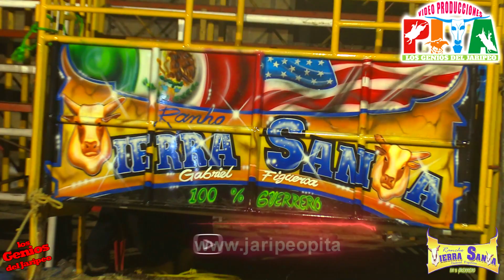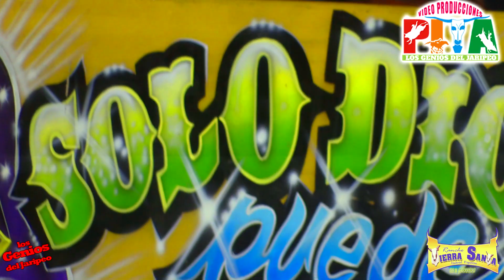!!PONIENDO EN APUROS A LAS ESTRELLAS DEL JARIPE0¡¡ rancho tierra santa en san jose el potrero,gro.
!!PONIENDO EN APUROS A LAS ESTRELLAS DEL JARIPEO¡¡ rancho tierra santa en san jose el potrero,gro.